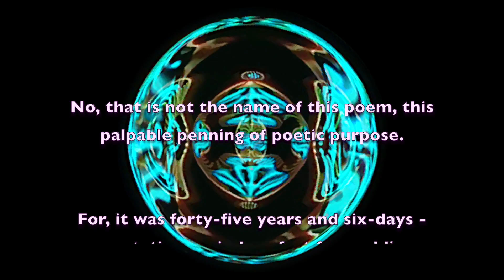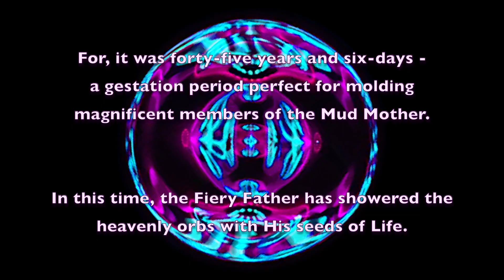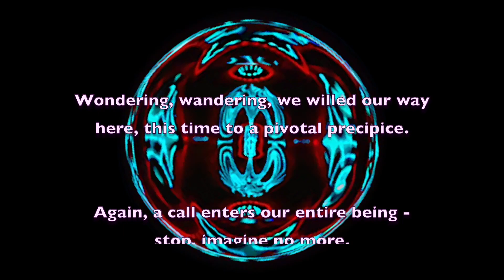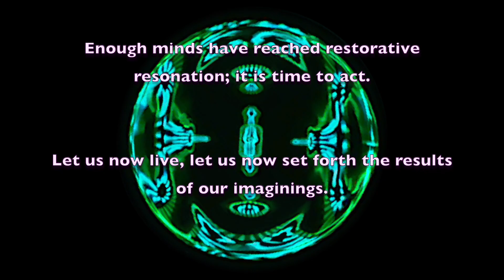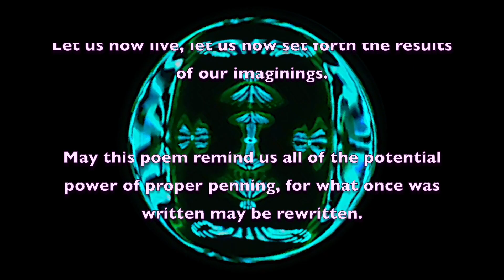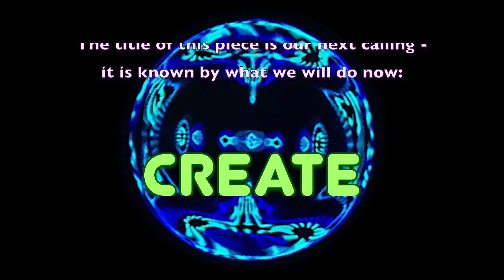A Synesthetic Poem - Create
This piece is a slow-motion, 90-degree phase overlay of a cymatic video I recorded of 15.66Hz in a 2.5" pan, set to a track called "Am Released" from my therapeutic dance album Soulfeggio Grooves. The track is available on BandCamp for 99 cents, and features my didjeridoo playing over some therapeutic rhythms with a phinaural beat base.

Through the video you will find my poem, "Create", scrolling for your ease of reading during this relaxing synesthetic art experience!